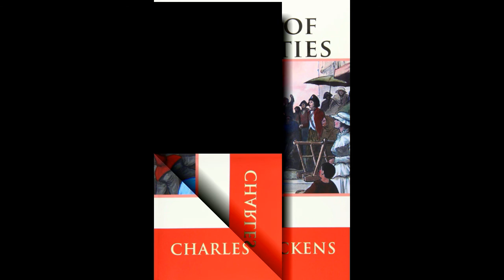A Tale of Two Cities | AudioBooks | Bk2 Ch14 - The Honest Tradesman | Part 20/45